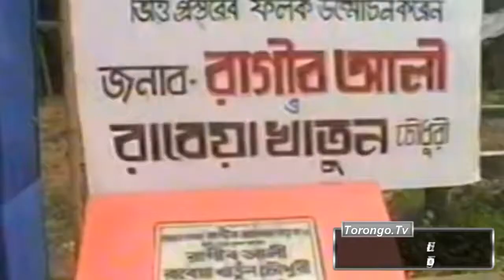রাগীবের নয়নের তারা বেগম রাবেয়া __শাহ্‌ আলম __shah Alom __ bnagla song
রাগীবের নয়নের তারা বেগম রাবেয়া
শিল্পীঃ ফকির শাহ্‌ আলম
গীতিকারঃ- ফকির শাহ্‌ আলম

Torongo.Tv Twitter ID:

Torongo.Tv Instagram: